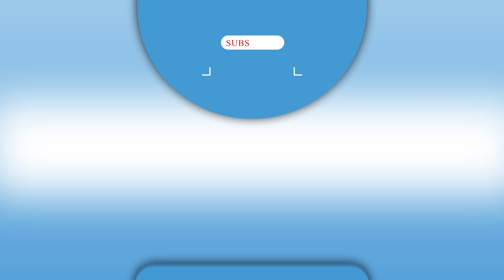Độc đáo với những lễ hội đón Giáng sinh truyền thống khác lạ trên thế giới | Tin nhanh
SGGP | Trên thế giới có rất nhiều truyền thống đón Giáng sinh được xem là hơi khác lạ, mang những nét độc đáo riêng. Chẳng hạn, trong văn hóa dân gian của một số vùng ở Đức và Áo, Krampus là “người bạn đáng sợ” của ông già Noel, một sinh vật quỷ dữ chuyên trừng phạt những đứa trẻ nghịch ngợm trong suốt thời gian lễ hội. Ở Bồ Đào Nha, Giáng sinh cũng là thời gian để tưởng nhớ người thân đã khuất, khi các gia đình bày thêm chỗ trên bàn ăn vào đêm Giáng sinh (hoặc đôi khi vào buổi sáng Giáng sinh).
Còn ở Na Uy, theo quan niệm dân gian, người ta cho rằng đêm Giáng sinh trùng với thời điểm các linh hồn ma quỷ và phù thủy xuất hiện. Để tự bảo vệ mình, các gia đình giấu tất cả chổi và giẻ lau nhà trước khi đi ngủ.